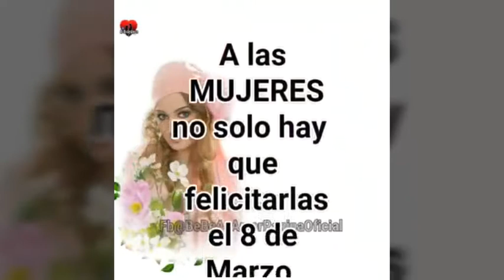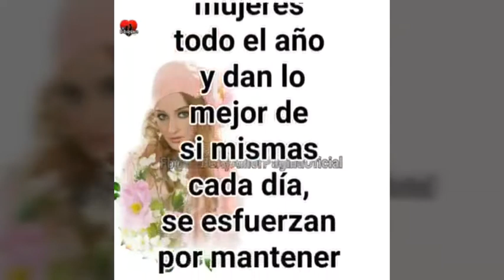Feliz dia internacional de la mujer, amigas lindas.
Feliz dia internacional de la mujer, para todas mis amigas, muchos saludos, que Dios me las bendiga, feliz dia para nosotras!!